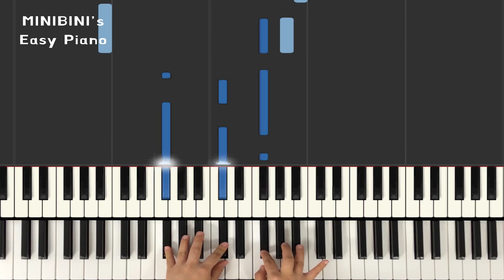BAEKHYUN 백현 X 로꼬 - YOUNG 《Piano Tutorial》 ★★★☆☆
Keyboard : YAMAHA Montage 88
Audio interface : Focusrite Scarlett 6i6
Speaker : JBL LSR305
Laptop : MacBook Pro
Camera : iPhone 8 or Galaxy note 8 (with OSMO Mobile2)